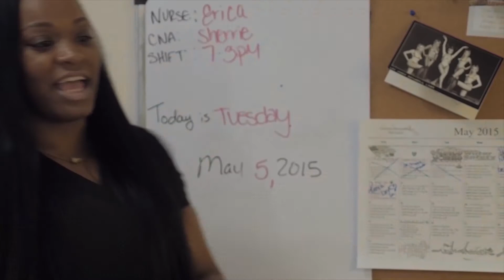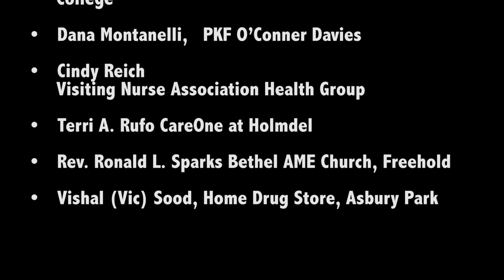Caregivers First- OCTOBER 2020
Join host Lavelle Jones as she sits down with guests Arun Bhattacharya and Irwin Horowitz from AARP - topic: when to hang up the keys.